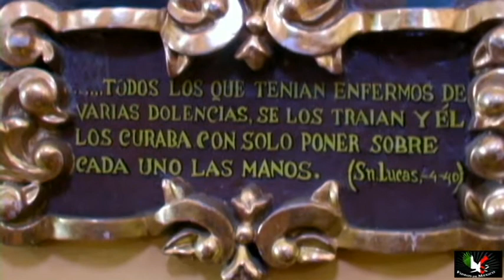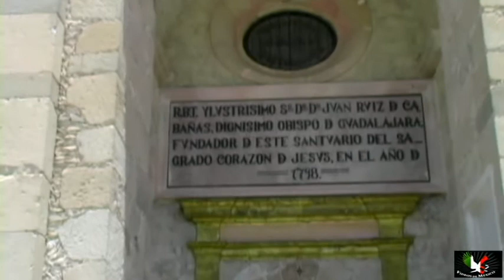El Santuario Mpio. de Mexticacán Jal.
Mpio de Mexticacan Jal. pueblito que naciera debido a la  construcción de este primer Santuario al Sagrado corazon de Jesus en America.